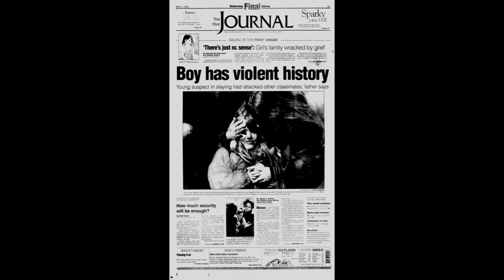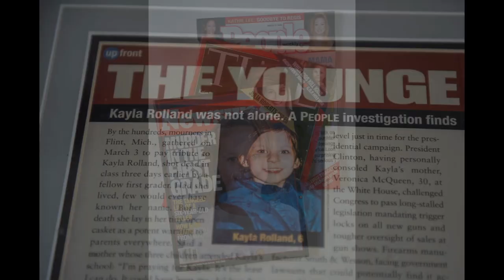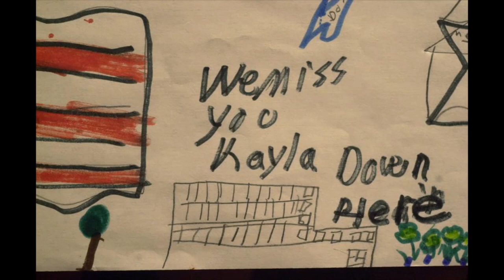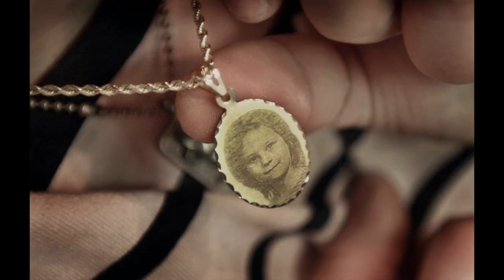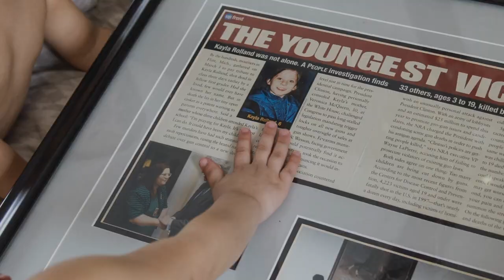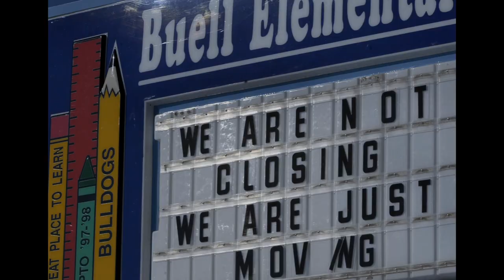The youngest school shooting victim in the United States - Kayla Rolland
Kayla Renee Rolland (May 12, 1993 – February 29, 2000) was an American six-year-old girl from Mount Morris Township, Michigan, who was fatally shot on February 29, 2000 by a six-year-old male classmate at Buell Elementary School in the Beecher Community School District. The boy had found the gun while living at his uncle's house; the house was a crack house where guns were frequently traded for drugs.

The killing drew worldwide attention due to the particularly young ages of the victim and the perpetrator: Rolland was the youngest school shooting victim in the United States until the Sandy Hook Elementary School shooting in 2012, and her assailant remains the youngest fatal school shooting perpetrator to date, and the second-youngest school shooting perpetrator in general. The boy was not charged with murder because of his age. Buell Elementary School closed in 2002 and was demolished in 2009.